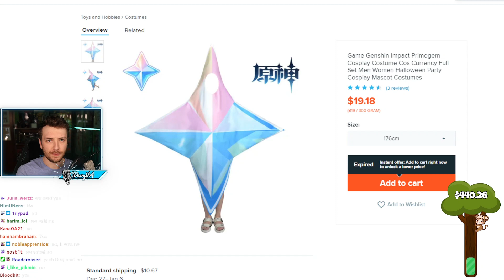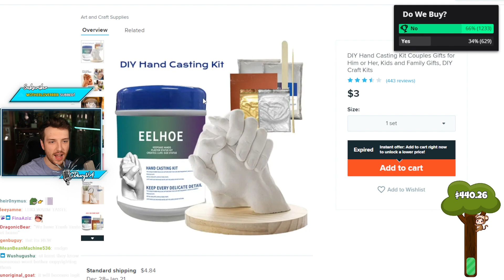Connor finds the worst budget Trash Taste merch